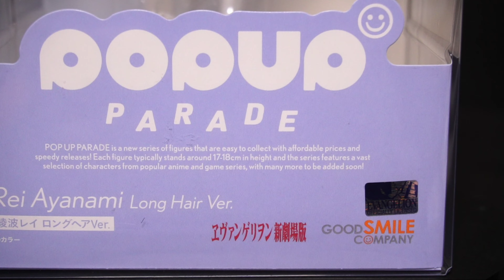Nueva Rei Ayanami Pop up Parade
Que tal te dejo aqui mi link de mi facebook personal en japon y tambien te dejo el de mexico aqui por si quieres comunicarte ya se a con ellos en mexico o conmigo directamente por ultimo el nuevo instagram trato de conseguir las piezas mas interesantes o llamativas tanto antiguas como recientes , sigueme